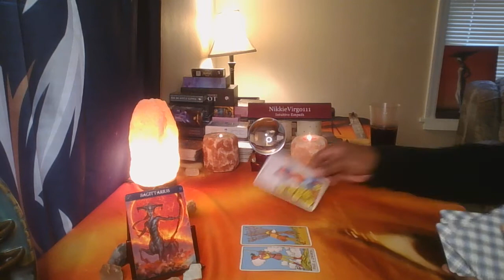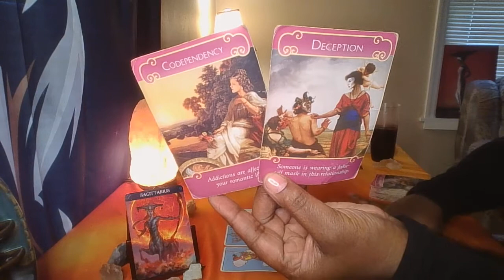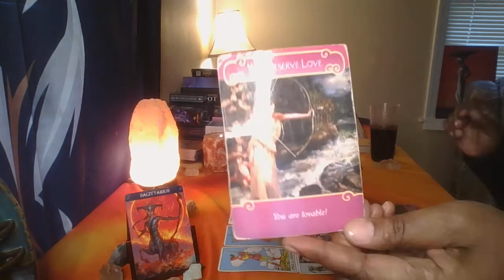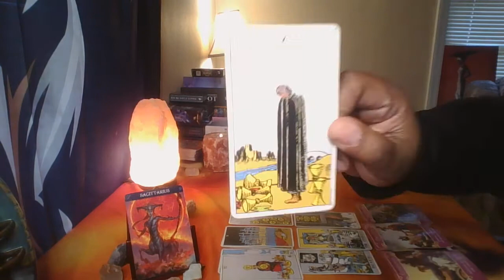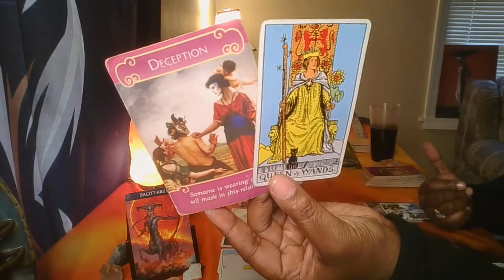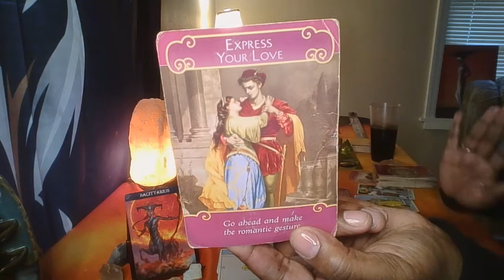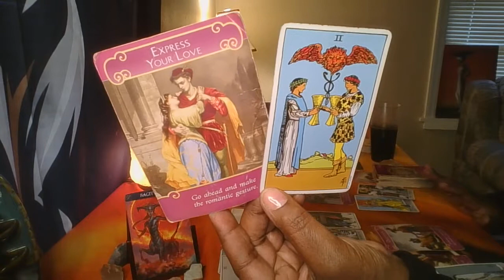Sagittarius Love Reading